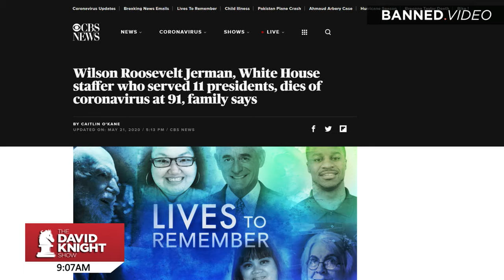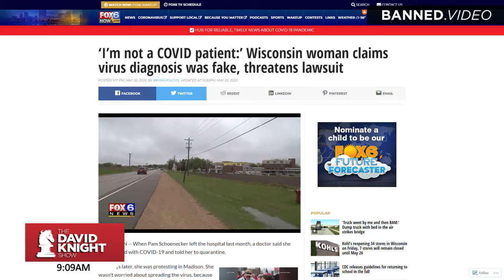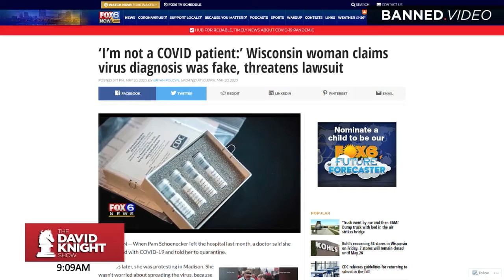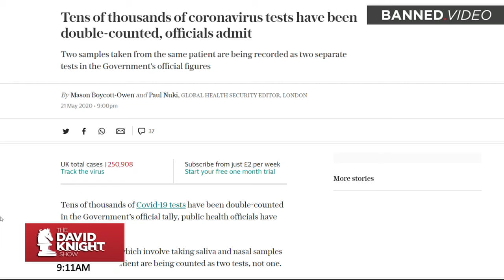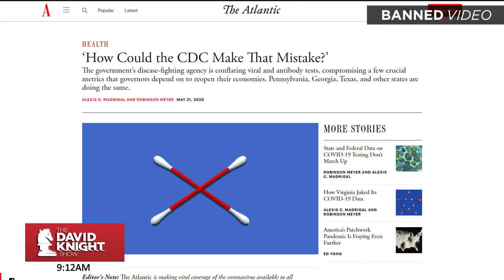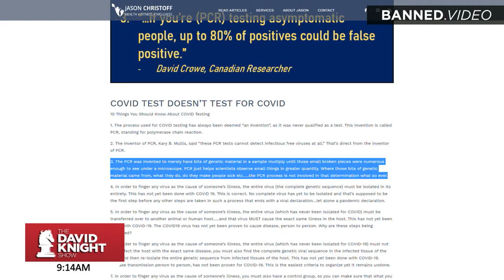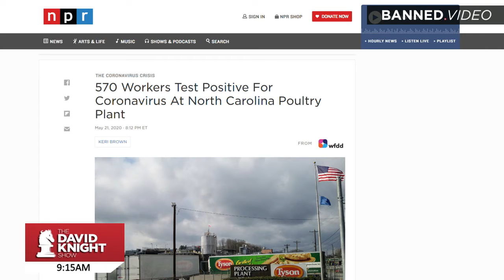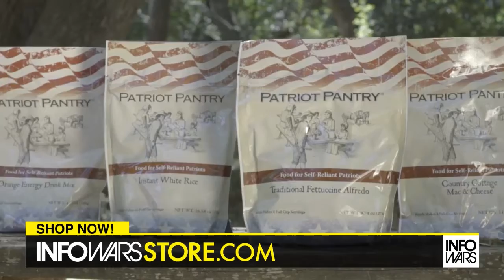Testing: NOW COMES THE REAL FRAUD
Note that I am not listing / titling this upload as in any way related to the current news...if you do, then the skank of YouTube, Susan Wojcicki, will plaster the upload with their standard links to "official sources" websites and all THOSE LIARS as well.